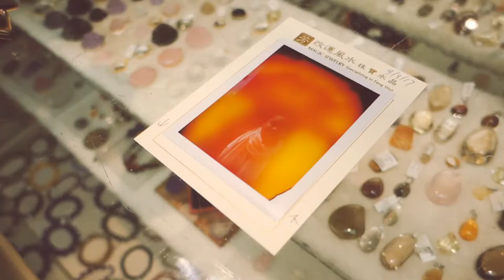Magic Jewelry Shop – Aura Photo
A visit to Magic Jewelry. A shop located in Chinatown, New York City, selling "spiritual" stones and, more known for, instant photos that captures your aura.

Magic Jewelry
238 Canal St # 108
(I've found that it's on Centre Street between Canal and Walker Street)